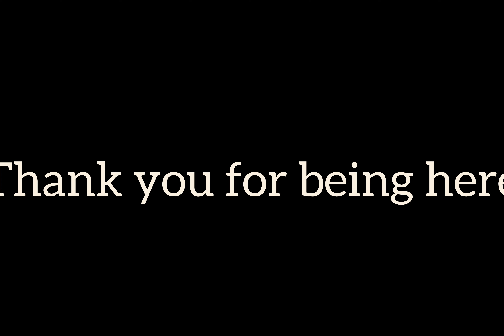A Rainy Day Fly Fishing With My Dad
A short story about me, my dog, and my Dad fly fishing a mountain river.